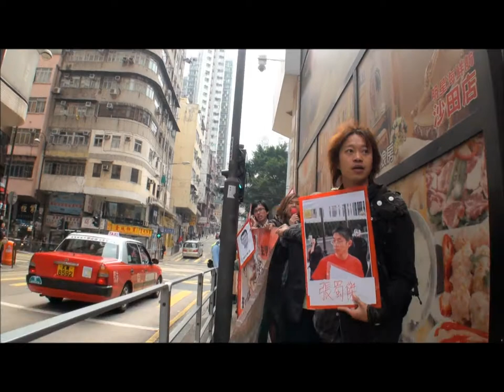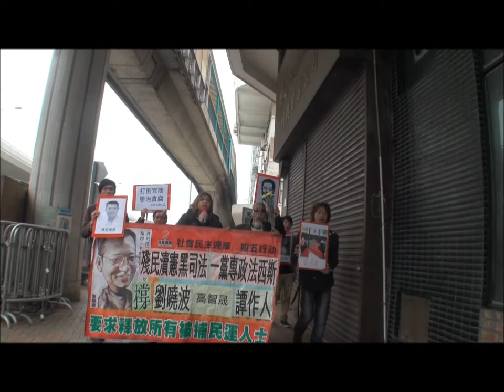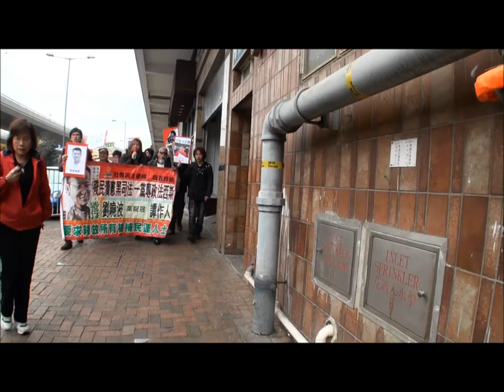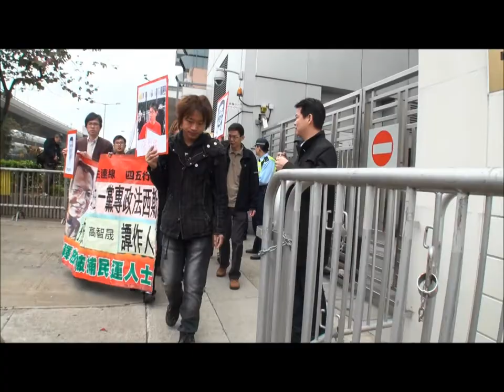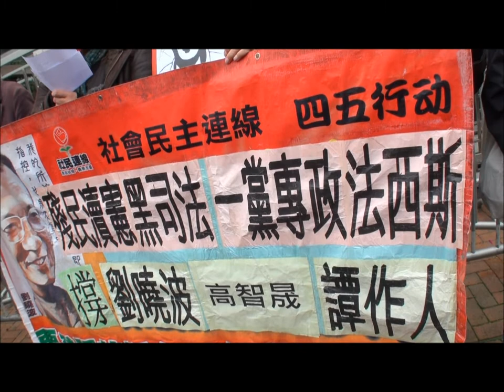[社民連]第五十一波聲援茉莉花革命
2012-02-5